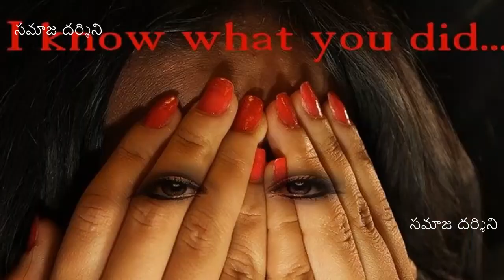Protection of Women from Domestic Violence Act, 2005 | గృహహింస నిరోధక చట్టం | సమాజ దర్శిని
Protection of Women from Domestic Violence Act, 2005 | గృహహింస నిరోధక చట్టం | సమాజ దర్శిని  | Sriram Sarma Susarla, Advocate, High Court.